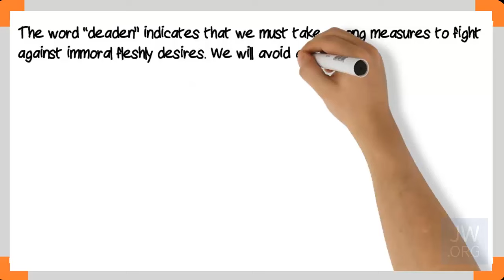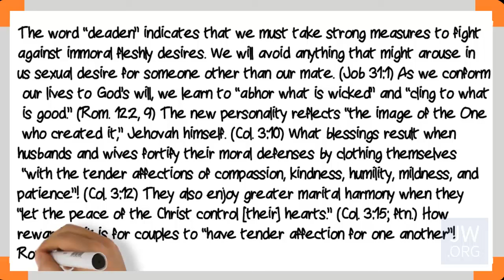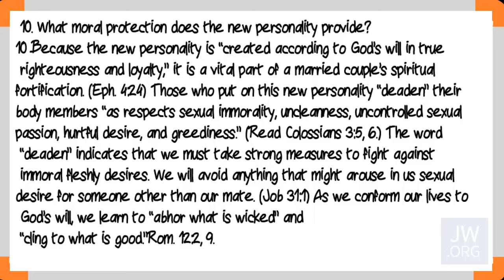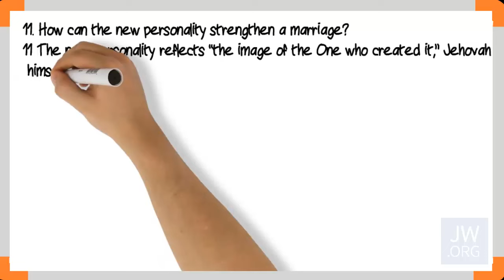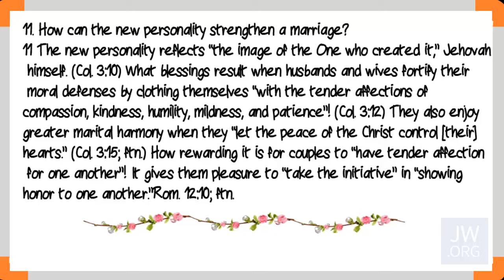DAILY TEXT Tuesday, April 26/ Deaden.... your body members....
Examining the Scriptures—2016 Tuesday, April 26